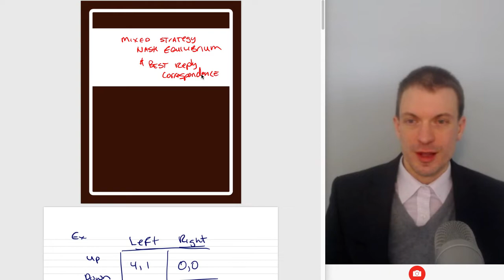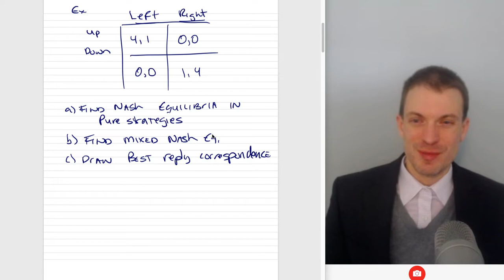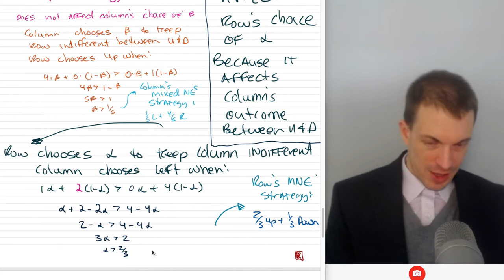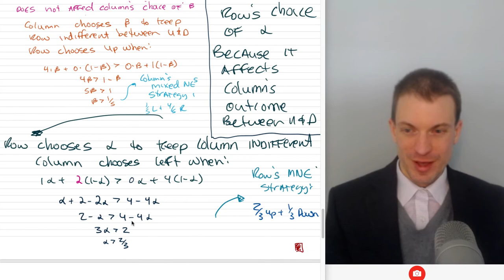Finding Mixed Strategy Nash equilibrium & Best Response Correspondence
I demonstrate how to find the mixed strategy Nash equilibrium, explore the best response correspondence, and then examine what happens to the MSNE when one of the payoffs changes.